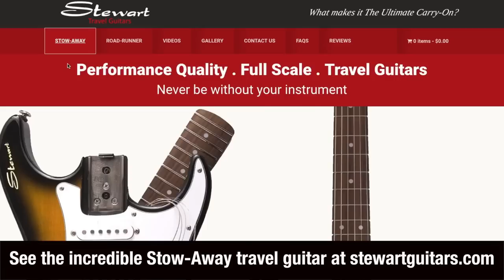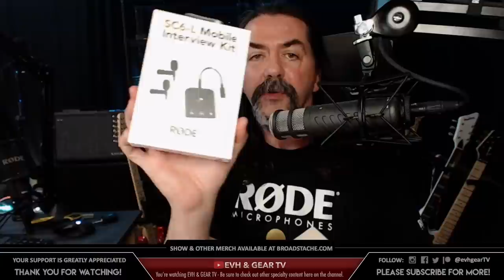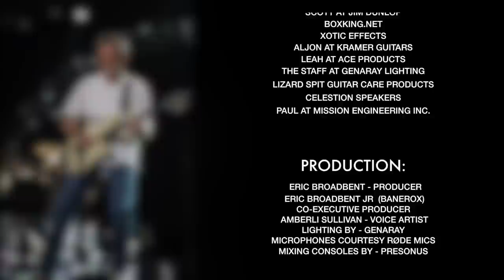LIVE Unboxing & Original Jams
We'll take a look at some goodies that arrived today and we'll conclude with some LIVE jams.

If you enjoyed this content, please consider giving it a  👍 Thumbs Up! 👊

• Brad Miller
• Carlo Santin
• Christopher Tomlin
• Dave Fox
• DaveR's Guitars
• Eamon Wyse
• Einar William Freberg
• Garry Davlin
• HowieZowie
• Jason Wade
• Kevin Buzby
• Paul Theriault
• Ryan Wall
• San_Man
• Thomas Santiago

Mail to:
Ridgetown Ontario
N0P 2C0
Canada